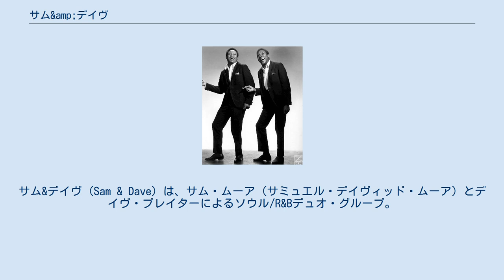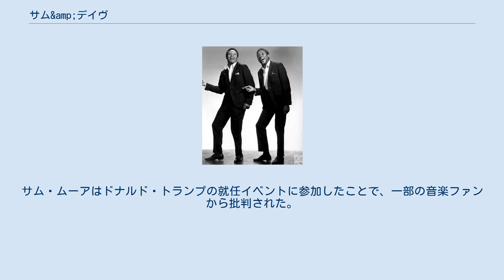サム&amp;デイヴ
スタックス・レコードのアーティスト
サム&デイヴ (Sam & Dave) は、サム・ムーア（サミュエル・デイヴィッド・ムーア）とデイヴ・プレイターによるソウル/R&Bデュオ・グループ。
 マイアミで結成され、1961年から1981年にかけて活動。
サムが高音パート（テナー）を、デイヴが低音パート（テナー、バリトン）を受け持つ。
 1964年、アトランティック・レコードに移籍し、翌年にはアルバム『ホールド・オン（Hold On, I'm Comin'）』が大ヒット。
タイトル曲もシングル・ヒットし、R&Bチャートの1位を記録。
67年にはソウル・マンがポップ2位、R&Bで1位、ポップ年間チャート20位の大ヒットとなった。
何枚かのレコードがゴールド・ディスクを獲得した。
だがサムとデイヴは不仲で、解散は早かった。
 グラミー賞や92年にはロックの殿堂入りを果たした。
サム・ムーアは「ローリング・ストーンの選ぶ歴史上最も偉大な100人のシンガー」において第85位にランクインしている。
 1988年4月9日に、デイヴ・プレイターが交通事故で死去した。
サム・ムーアはドナルド・トランプの就任イベントに参加したことで、一部の音楽ファンから批判された。